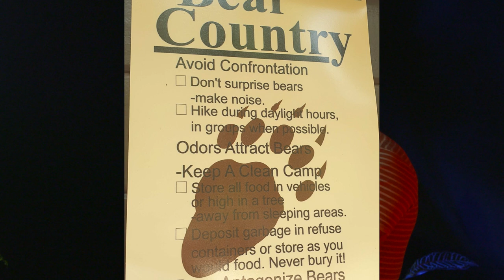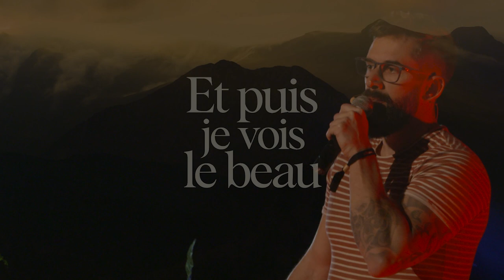Traverser un deuil et en produire quelque chose de positif | Yohan Terraza | TEDxIAEMontpellier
Yohan Terraza, partage avec nous son expérience du deuil, et comment le voyage et les échanges humains lui ont permis de surmonter cette épreuve et de porter un nouveau regard sur sa vie et l'importance du partage. Photographe et réalisateur, il interprète les paysages du monde au travers de diverses influences telles que la peinture romantique, la musique classique, la littérature sombre et le cinéma.

Fasciné par la forêt et la montagne, Yohan explore, traduit en image et cherche toujours à partager son approche avec sa communauté.
Aujourd'hui, il explore de plus en plus le film comme continuité de la photographie. This talk was given at a TEDx event using the TED conference format but independently organized by a local community.